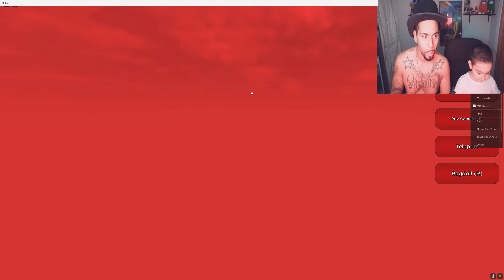ROBLOX Bloody Ragdoll Engine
Be sure to Hit That Thumbs Up Button
And show us love

Report all negative comments
This Channel and video is family friendly / Kid Friendly

Feel free to request a gameplay you would like to see

I’m also an attention seeker – I mean, let’s be honest.😂😂😂

‘That’s what we ALL want out of life…
To be famous and adored by everyone, right?
‘Well, that’s exactly why we started this Gaming YouTube channel.’
‘So help us achieve that life-long goal!’

Js And Son Gametime Nation